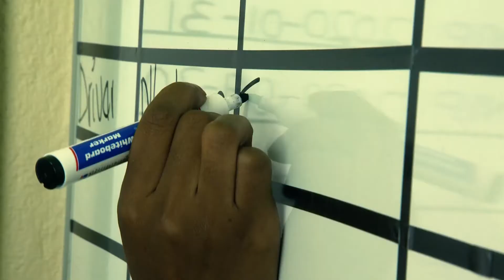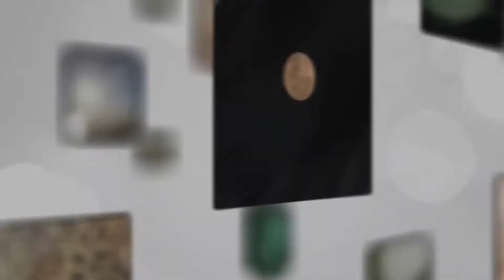Skankane Transport Marketing Video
A marketing video we made for Skankane transport.